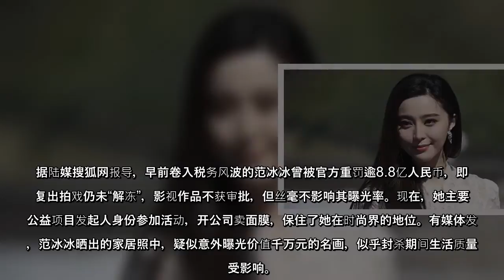2月5日，中共官方发布《演出行业演艺人员从业自律管理办法》。很多读者都把这份“管理办法”解读为“违规艺人惩戒和复出流程”。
【大纪元2021年02月06日讯】（大纪元记者佟亦加综合报导）2月5日，中共官方发布《演出行业演艺人员从业自律管理办法》。很多读者都把这份“管理办法”解读为“违规艺人惩戒和复出流程”。
当天，范冰冰与父亲范涛一同现身上海机场，父女俩都打扮得年轻时尚。长发微卷的范冰冰，妆容精致，戴着墨镜，搭配白色毛线帽，可谓气场全开，就连手中巨大的黄色皮卡丘手机壳，都成为谈资。
听新闻：
（听更多新闻请至“听纪元”）
令网友关注的是，范冰冰不愧是时尚达人，她戴的黑色口罩并不是普通款式，爱美的她选择了带有装饰品的口罩，黑色布料边沿是闪闪发亮的白色珠子。
据陆媒搜狐网报导，早前卷入税务风波的范冰冰曾被官方重罚逾8.8亿人民币，即使复出拍戏仍未“解冻”，影视作品不获审批，但丝毫不影响其曝光率。现在，她主要以公益项目发起人身份参加活动，开公司卖面膜，保住了她在时尚界的地位。有媒体发现，范冰冰晒出的家居照中，疑似意外曝光价值千万元的名画，似乎封杀期间生活质量没受影响。
就在范冰冰现身机场当天，中国演出行业协会发布《演出行业演艺人员从业自律管理办法》，列明“劣迹艺人”根据违反从业规范情节轻重及危害程度，分别实施1年、3年、5年和永久等不同程度的抵制。
该文件同时规定，“劣迹艺人”可以在抵制期限届满前3个月提出申请，经同意后可继续从事演出活动。
有网友猜测：“不知道范冰冰是否因提前收到风声，才会高调现身，配合相关新闻炒作一番？”虽然外界无法确定范冰冰的想法，也有人担心中共日后会再度从明星身上“割韭菜”，但范冰冰的粉丝非常兴奋，纷纷留言表示：“期待冰冰复出拍戏。”
责任编辑：苏漾  ...